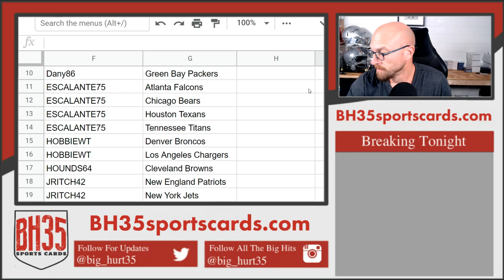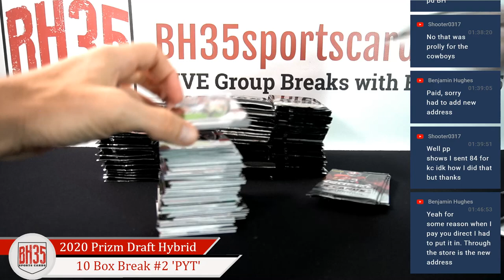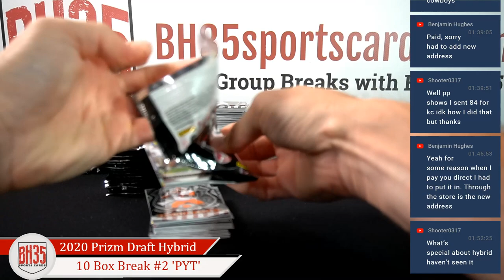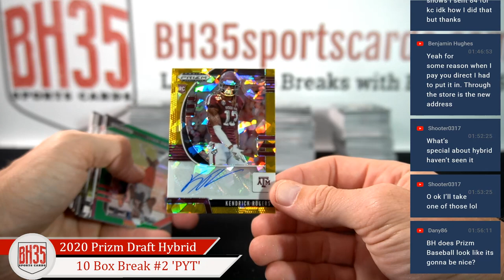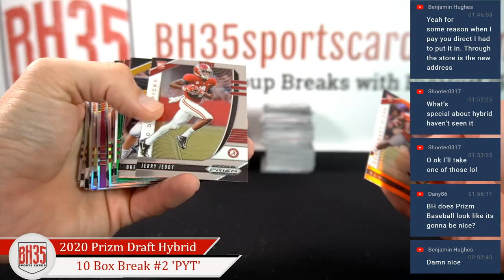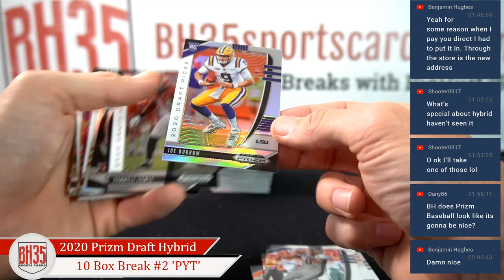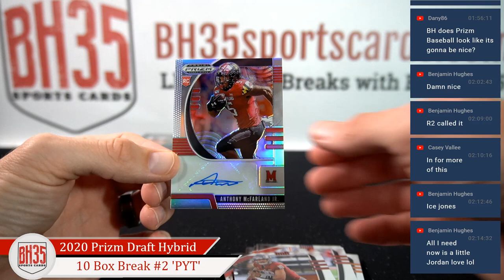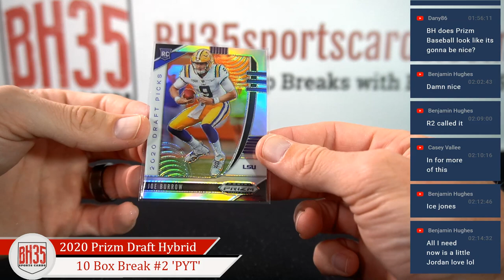2020 Panini Prizm Collegiate Draft Football Hobby Hybrid | 10 Box Break #2 Pick Your Teams